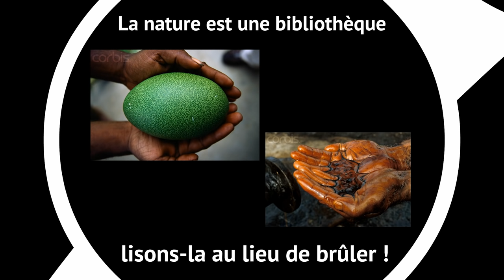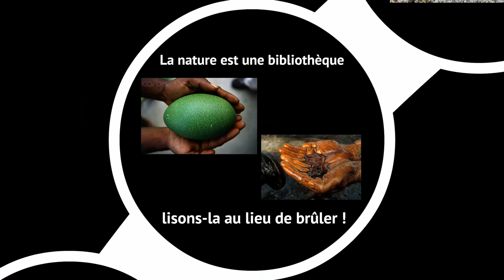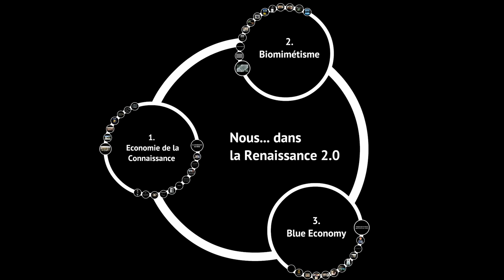Idriss Aberkane - Bordeaux 2016 - 2/3 - Biomimétisme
Conférence d'Idriss ABERKANE "Penser la société de demain à travers l'écologie", organisée par l'asso M.E.R.D.E, en mai 2016 à Darwin, Bordeaux. Liens pour les autres parties dans la description.